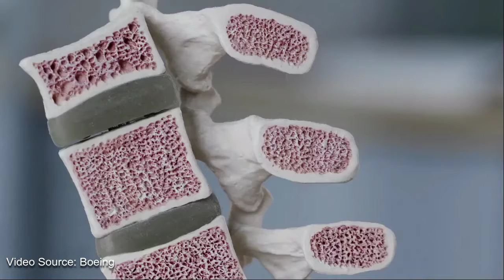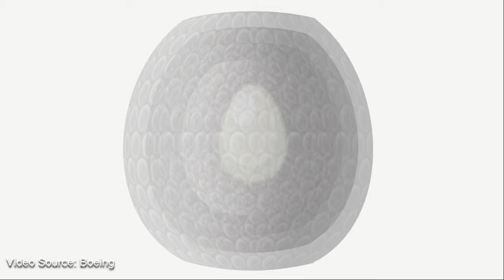Flying Metal | Boeing Innovation | தமிழ்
Reference